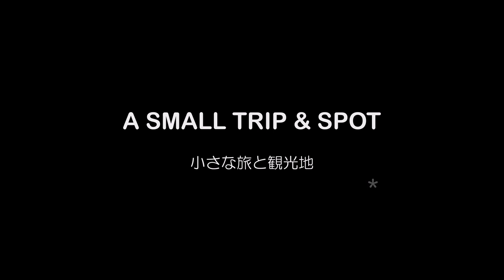日本の中心 鉄道の原点 東京駅 TOKYO Station / VOICEVOX解説 / 小さな旅と観光地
東京駅。
日本の政治、経済 の中心。
一極集中の極。
メガシティ、メトロポリタン。
TOKYO

その中心の、そのまた中心と言える、首都の駅。
まさに、日本の顔。

言わずと知れた、きっと日本で一番有名な駅です。
実は、東京駅で降りるつもりはなかったのですが、
メガネを壊してしまい、すぐに作れそうなお店が東京駅にあったの、寄り道しました。
メガネが出来上がるまでの時間で撮りました。
本当は、メガネ待つ時間でお昼が食べたかった。
でも、フカヒレラーメン無くなってるんだもの(涙)
食べたかった。ふかひれラーメン。
なぜ無くなった！！

そんなに来ることの無い東京駅ですが、
だからこそ、いつも迷います。
広いし、常に変化しているからだと思います。
単に、物覚えが悪い、あるいは方向音痴、というウワサもあります。

JRに限って言えば、東京駅はJR東日本とJR東海の駅ですが、
今回、あえてJRのマークは東日本の色にしています。
東海道新幹線全く出てこないですし。

東京駅から地下鉄に乗ったことは無いので、乗り方や行き方すら知りません。
丸の内線が東京駅に乗り入れているらしい。知らんかった。
地下鉄と言えば、大手町じゃないの？？

京葉線がひたすら遠いのは、何度か行ったので知っています。
今回は行ってません。

区立城東小学校が東京ミッドタウン八重洲内に出来るのだとか。
凄いな、東京！
東京駅の目の前にある小学校。
東京は上野駅の真横に運輸課なんていう、鉄道員を養成する為のカリキュラムがある高校があったり、中央は地方とは違うな…と感じる。

東京駅は広いですし、あんまり行かなくてわけがわかんないですし、人多すぎだし、
時間も無かったので、
かなり、浅い、薄い、簡単紹介になっています。